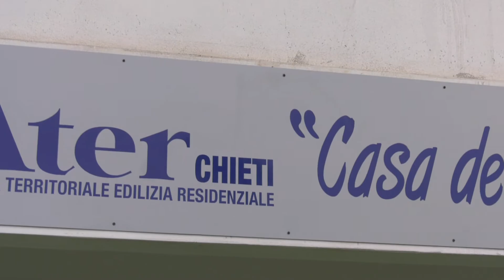Chieti, presentata la “Casa dello Studente”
Presentato questa mattina a Chieti il progetto della Casa dello Studente. Progettata e realizzata su standard innovativi, sono già in corso interlocuzioni con l’Università D’Annunzio e altri enti per una gestione condivisa